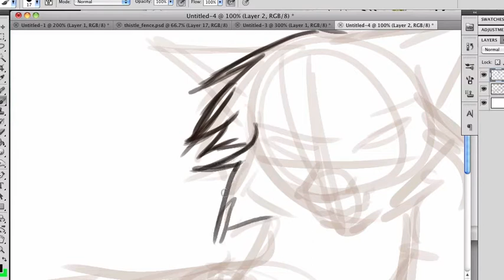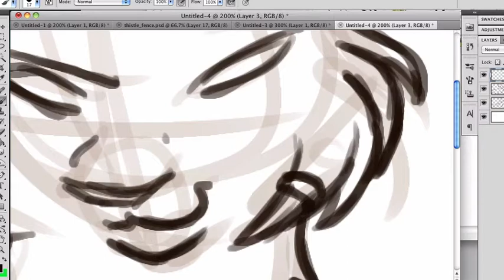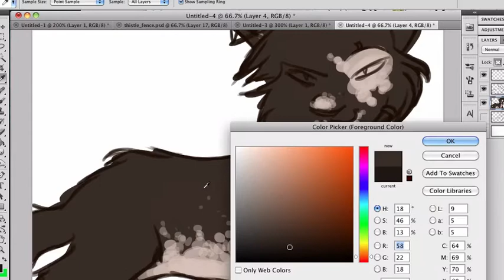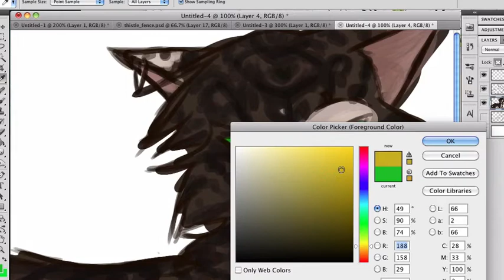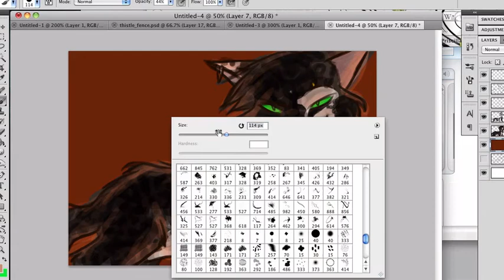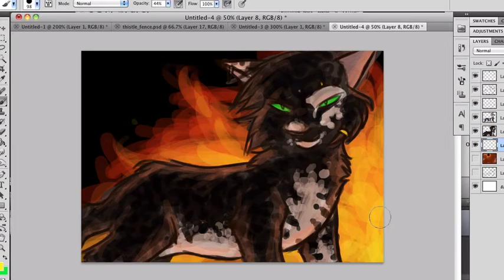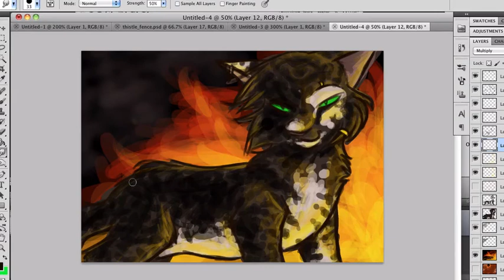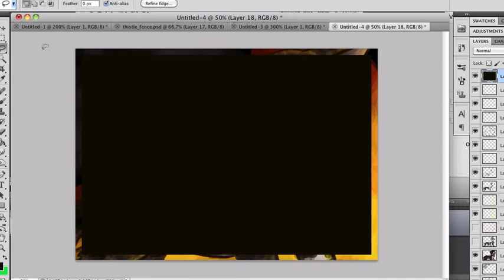100 Themes: Intro. (Speedpaint!)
I'm working on the 100 themes. ^_^ If I draw out the theme digitally (instead of writing or drawing it out by hand) I'll try to post a speedpaint of it. The next theme is Love, so...I'm planning to do something digital, so expect to see another speedpaint uploaded within the next two weeks. ^^